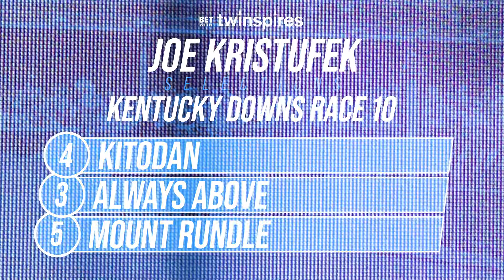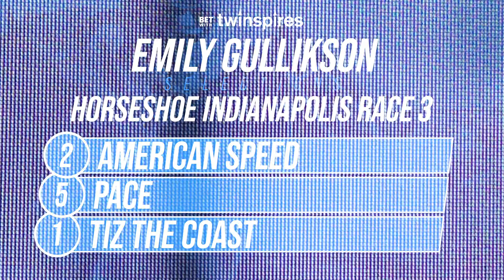TwinSpires Expert Picks Winners Aug.29 - Sept 5th 2022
Take a look back at the TwinSpires handicappers recent success with their daily picks.  All of these Expert's picks can be found in the TwinSpires app and website for you assistance at all major tracks.